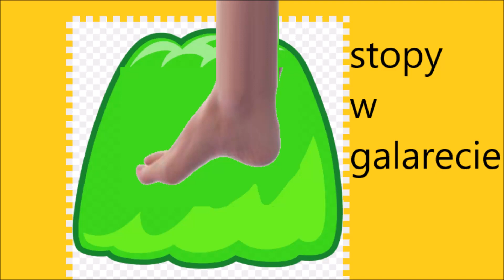eugeniusz pięta - stopy w galarecie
co to ma byc za nuta